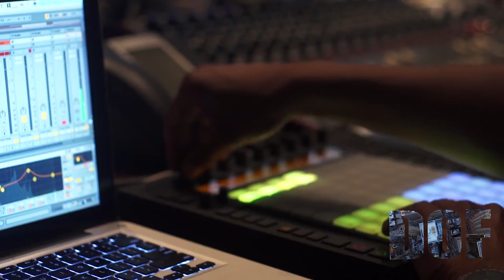COLLIDERS PROJECT episode 1 featuring Ski Beatz and Brian J(Pimps of Joytime)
The Colliders Project enables two sides of the musical spectrum to "collide". The world is getting smaller and the lines between genres are being blurred more and more everyday.  This show encourages artists and producers, who would perhaps never imagine working together, the opportunity to create something out of this world. With results impossible to predict, this project will reach a vast audience and leave the viewer with endless creative combinations. Watch them make some greatness!